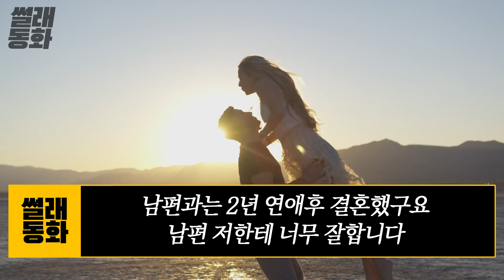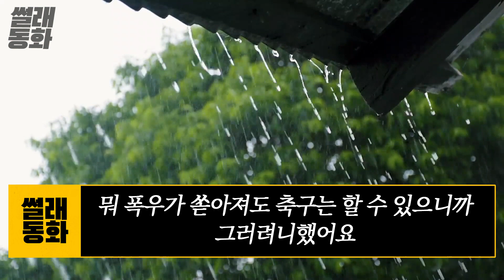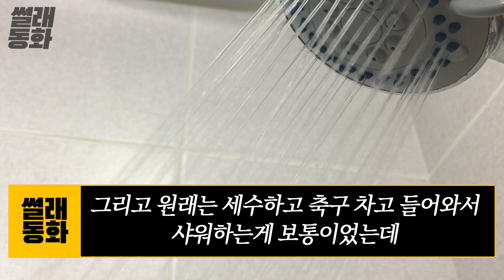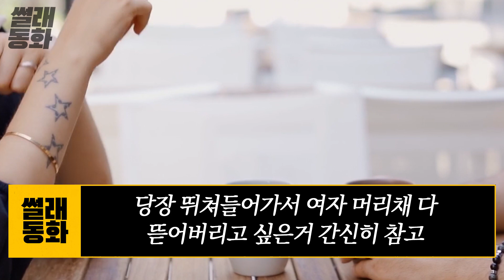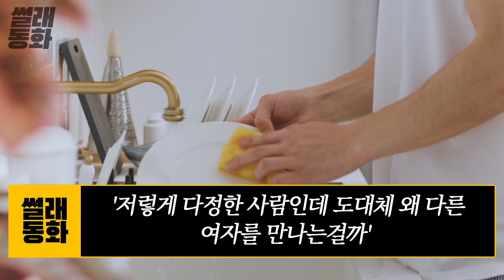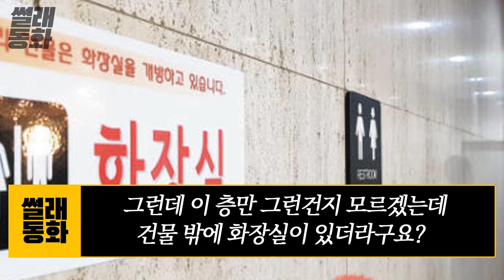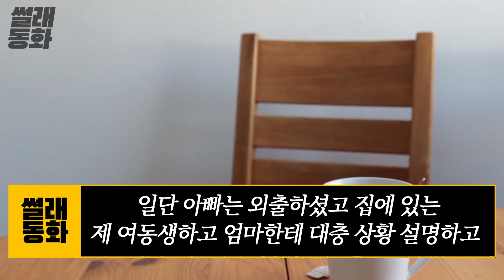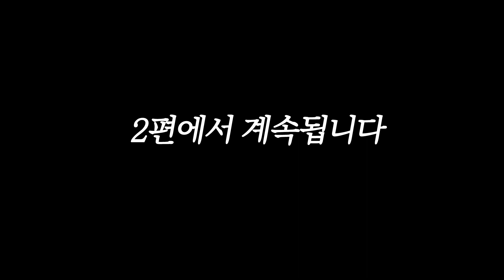임신한 와이프 배신한 무능력 남편의 최후썰 1화 ㅣ실화사연ㅣ사이다썰ㅣ레전드사연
안녕하세요
세상만사 사연들을 재미있게 풀어내는 썰래동화입니다

썰래동화의 모든 이야기들은 자연스러운 이야기 흐름과
재미를 위해 일부 수정과 창작이 있음을 알려드립니다